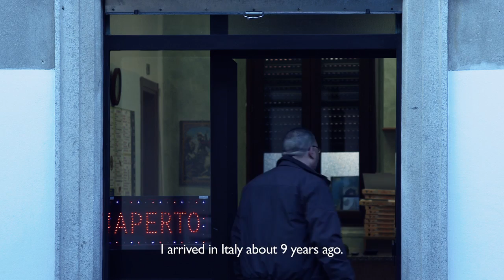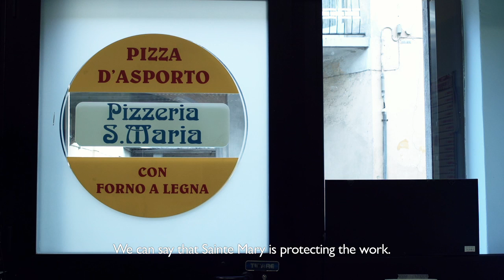Demyan's pizzeria in Milan - PerMicro (ENG subs)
Demyan, one of PerMicro's customers in Milan, tells us about his experience as an entrepreneur as well as the secret for his pizza.
Heidi Ceffa, head of PerMicro in Milan, tells us more about the support to microentrepreneurs given by PerMicro.

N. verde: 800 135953